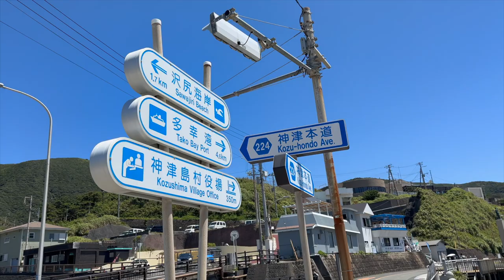東京都神津島＃３🛳️🚐⛺️人気スポット赤崎遊歩道で遊びつくす😆からの夜釣り🎣（寝釣りは禁止🈲）笑笑笑😆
東京都神津島村2日目🚐⛺️✌️神津島🏝️で一番人気の赤崎遊歩道で遊び尽くす⛱️🌊🛟それだけでは終わりません💡✨キャンプ場には戻らず夜釣りを開始🎣朝☀️から晩🌙まで遊び尽くす😆今夜は即爆睡決定😴💤どうぞご覧ください👍

【Chapter】
00:00　スーパーまるはん
01:29　神津島港周辺
02:08　沢尻海岸
02:40　赤崎遊歩道
05:46　遊びつくせvol.1
08:35　お昼ご飯
10:25　遊びつくせvol.2
12:00　神津島温泉保養センター
12:36　多幸湧水（東京の名湧水57選）
13:22　夜釣り